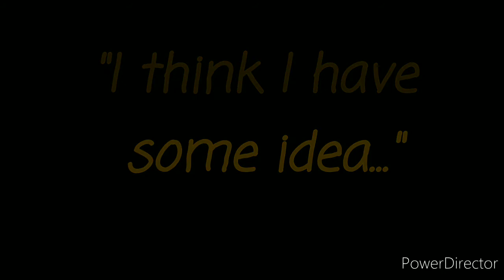Clouis - I See Fire // TWDG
All clips shown are from Telltale's The Walking Dead series

The song is I See Fire by Ed Sheeran